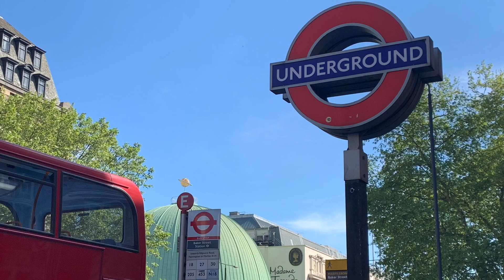ロンドン観光 映画ノッティングヒルの恋人ロケ地 シャーロックホームズの家 London trip episode7 Notting Hill , Sherlock Homes house 2019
London Trip in May 2019